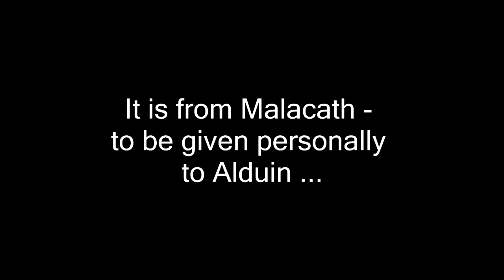Skyrim Requiem (Lazgar) Starter Guide 29: Alduin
Alduin